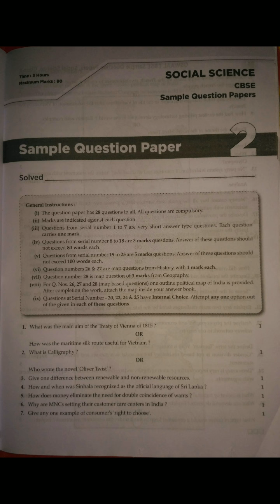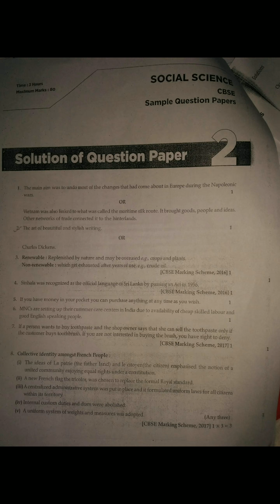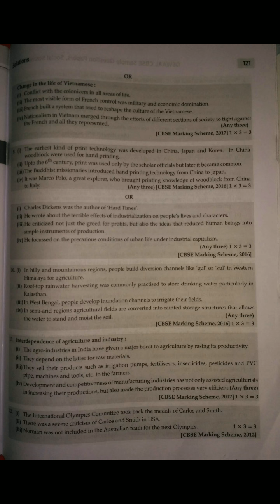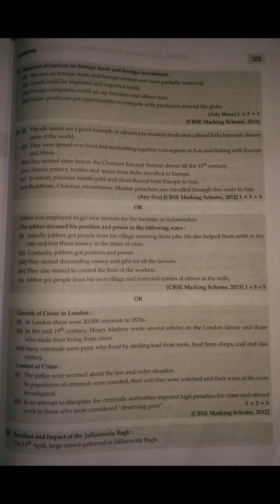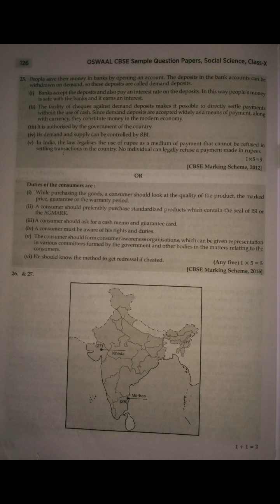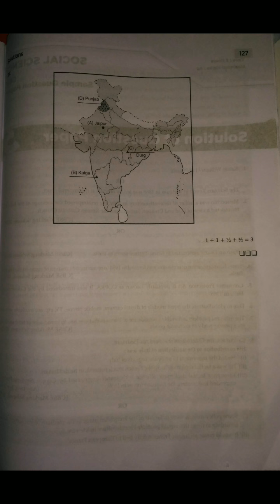CBSE Sample paper-2 Sst of class 10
This video is based on CBSE Sample paper-2 Sst of class 10